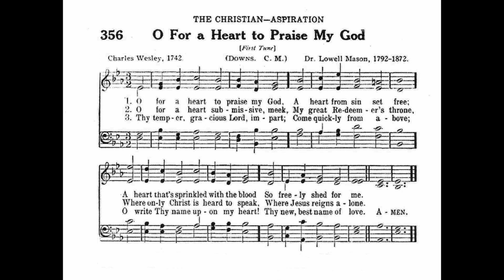O For a Heart to Praise My God (Downs)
Tune: Downs by: Lowell Mason

1. O for a heart to praise my God,
a heart from sin set free,
a heart that always feels Thy blood
so freely shed for me.

2. A heart resigned, submissive, meek,
my great Redeemer’s throne,
where only Christ is heard to speak,
where Jesus reigns alone.

3. A humble, lowly, contrite, heart,
believing, true and clean,
which neither life nor death can part
from Christ who dwells within.

4. A heart in every thought renewed
and full of love divine,
perfect and right and pure and good,
a copy, Lord, of thine.

5. Thy tender heart is still the same,
And melts at human woe:
Jesus, for thee distressed I am,
I want Thy love to know.

6. My heart, Thou know’st, can never rest
Till Thou create my peace;
Till of mine Eden repossest,
From self, and sin, I cease.

7. Fruit of Thy gracious lips, on me
Bestow that peace unknown,
The hidden manna, and the tree
Of life, and the white stone.

8. Thy nature, gracious Lord, impart;
come quickly from above;
write thy new name upon my heart,
thy new, best name of Love.